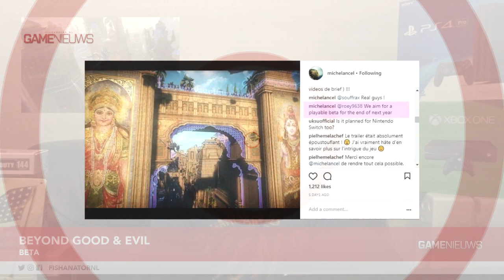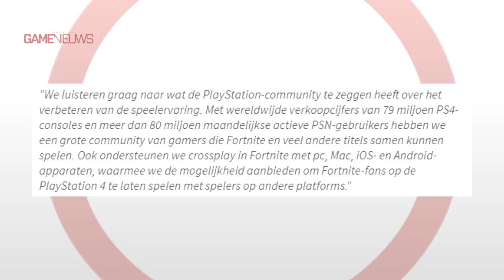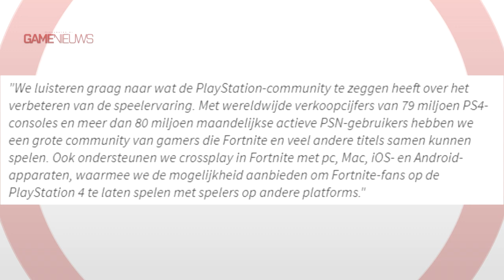DLC 3 COD WWII, Fallout 76 krijgt een BETA en meer!